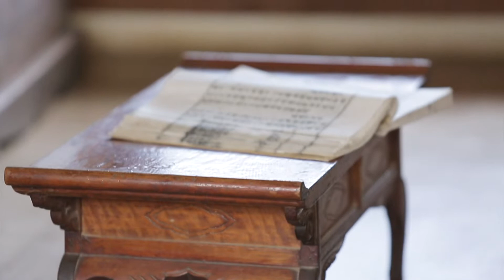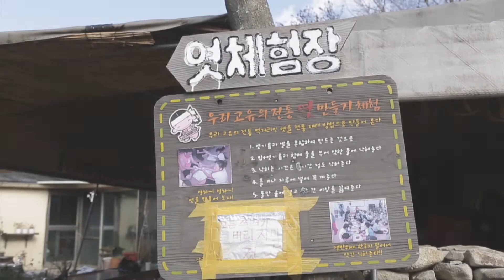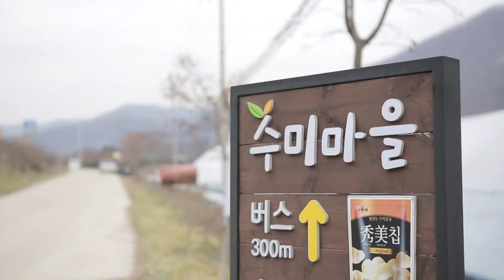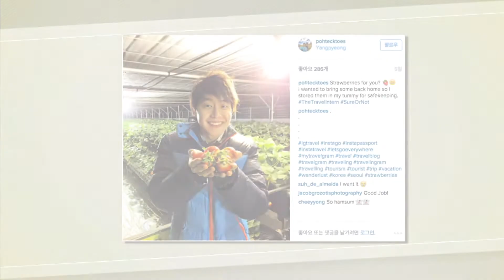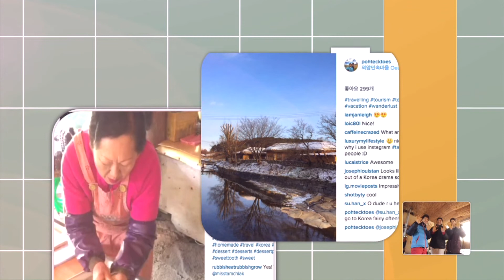Arirang TV "Glimpse of Korea" EP.3 (Chinese sub/中文)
Asan Oeam folk Village, Yang-pyeong Sumi Village

Asan's Oe-am folk village and Yangpyeong's Sumi village. Let's experience cozy and beautiful agriculture village! Asan Wei-am village has its own traditional beauty of Korea. We can able to watch traditional house, experience natural dyeing, and make taffy.In Yangpyeong Sumi village, we can make fresh strawberry fried cake and experience variety of festivals which having all 365 days. In this program, we can experience natural dyeing and flying kite, make taffy and strawberry fried cake..aren't you guys interesting? Are you ready to travel? Ready~~~ Let's Go!!

Starring. Fabien yoon, Nathaniel Ho, Hendric Tay

1. POHTECKTOES (Hendric tay)

2. Rubbish Eat Rubbish Grow (Nate Ho)